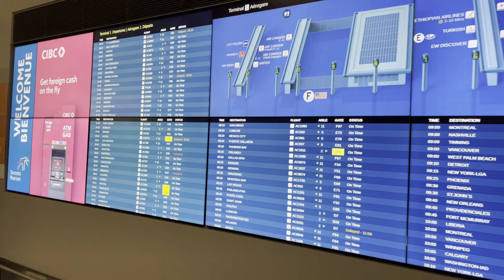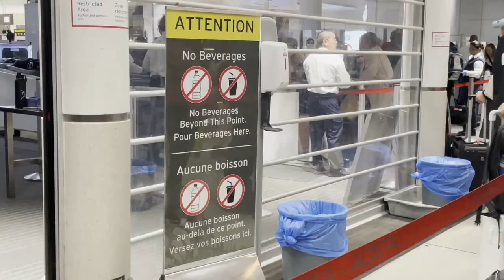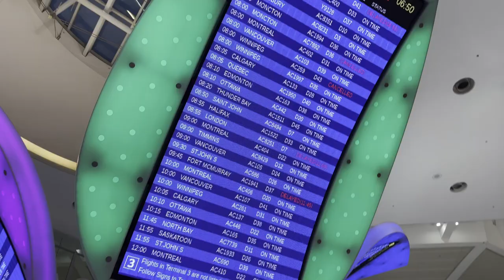4K🇨🇦 CANADA Travel - Departure from Toronto Pearson International Airport Canada travel vlog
Departure from Toronto Pearson International Airport Canada travel vlog
Toronto AIRPORT Departing from Toronto Terminal 3 Canada during Lockdown Travel vlog
Toronto Pearson International Airport (IATA: YYZ, ICAO: CYYZ), branded as Toronto Pearson International Airport is the main international airport serving Toronto and GTA Greater Toronto Area. In this video I show departure from Toronto airport terminal 3 departures. We were flying from Toronto Pearson airport in July and the process was the same as before pandemic with just few extra steps. I wanted to film airport tour - but with limited time I just run-&-gun and just managed to catch most of the departure process which can serve as a small departure guide from Toronto airport. There was no toronto airport immigration involved since it is a domestic flight. The flight from airport was in early morning.

Lvfree Adventures Copyright footage. Please do not copy any part of this video without prior permission